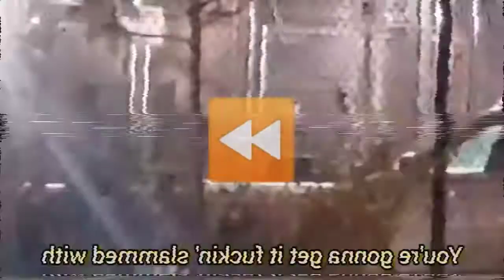#363 - Prone To Violence.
(Originally published on FaceBook on October 23, 2020)
Assaults and others crimes were committed by an attendee of 360kids against some innocent members of the community exactly one year ago tomorrow. This video follows the story of that occurrence from October 24, 2019 at 8:25pm. We're also going to show you some of the more colorful and disturbing incidents which lead up to the frightening crimes, committed by the same individual while at The Hub, supposedly attending there for 'services' offered by 360kids. Those incidents are dated in the video, occurring throughout 2019 at various times and dates. What is most clear is that while all of these things are happening, as usual, there is no meaningful attempts by either Security or Staff to stop it at the time, or any efforts made to prevent it from happening again... and again... and again, the next time. It is the pure chaos that IS the reality of The Hub. This is a snapshot of many of the attendees of 360kids: Hostile, disruptive, unpredictable, disrespectful, and Prone To Violence... all of it forced upon an exasperated and frightened residential neighborhood, while it deeply affects citizens at their HOMES. We all know by now who to thank for it, and we all know who's to blame. Tsk, tsk, tsk.